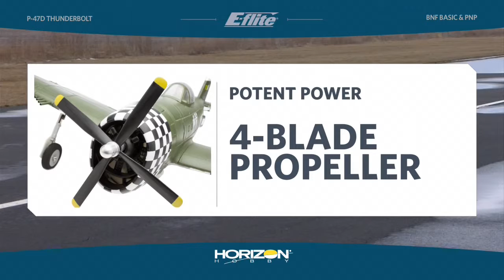E Flite® P 47D Thunderbolt Scale Park Flyer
Get the warbird experience you crave with the E-flite® P-47D Thunderbolt. This aircraft comes out of the box fully equipped with operational flaps and retracts already installed. Z-Foam™ material not only makes this fighter tough, but also lightweight, even with all the scale detail. The way it flies separates this warbird apart from others in its class.